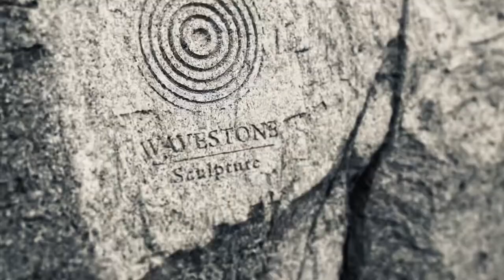Carved To Stone Trailer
Concrete artist Trent Hutton sculpts a monolithic rock wall to hide a parking garage for a new luxury condo in Kelowna BC Canada